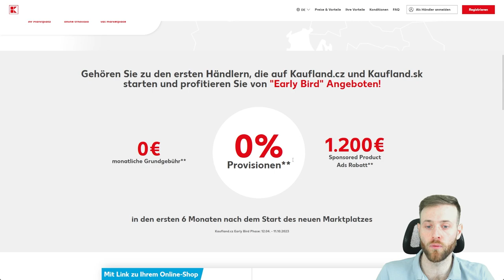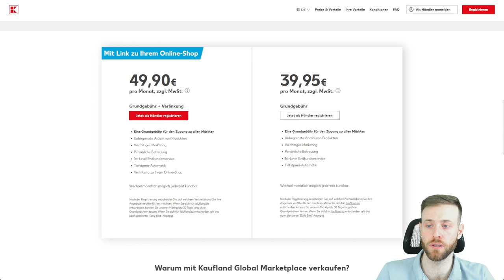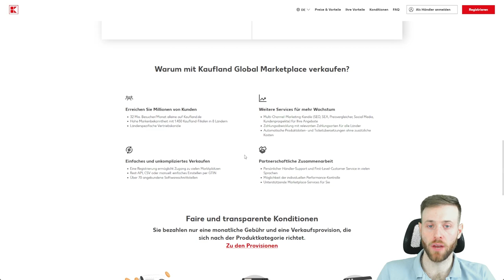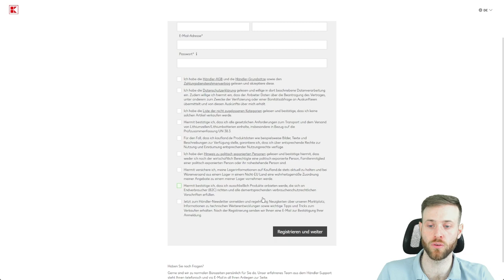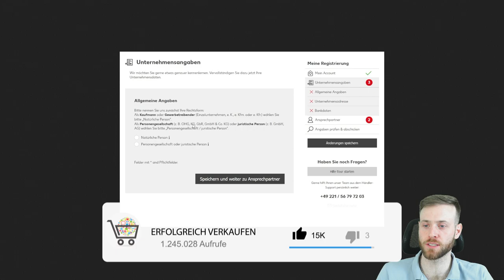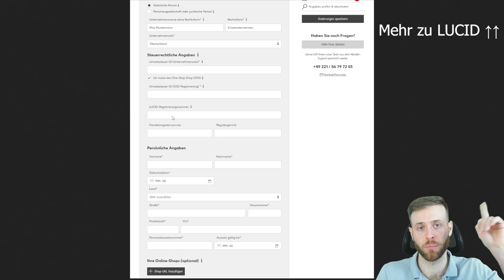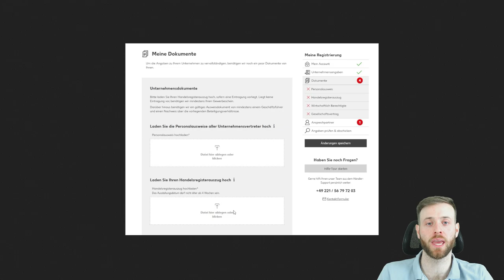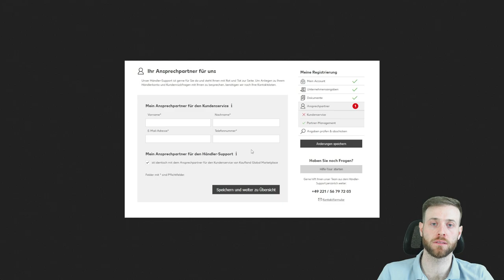Kaufland Marketplace Händlerkonto erstellen | Verkaufen auf Kaufland | Händler Anmeldung Tutorial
Um mehr Umsatz im Online Handel zu schaffen, kommt es in der Regel auf die Reichweite an. Durch das Listing auf mehreren Marktplätzen gleichzeitig,  wächst die Wahrscheinlichkeit zu mehr Umsatz.

Mit diesem Video beginne ich eine neue Schritt für Schritt Anleitung für den Marktplatz Kaufland.
Mit euch Zusammen, möchte ich den Verkauf auf den Marktplatz starten und beginne in diesem Video mit der Händler

In dem diesem Video beginnen wir mit der Registrierung und schauen uns an welche Möglichkeiten uns der Marktplatz als Händler zu bieten hat.

00:00 Intro
01:18 Daten zum Marktplatz Kaufland
05:47 Start der Registrierung